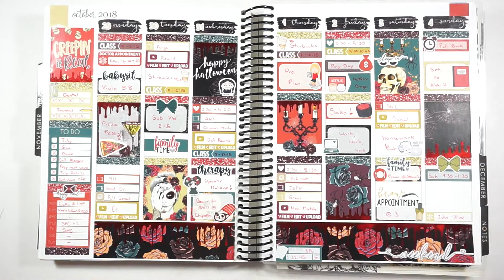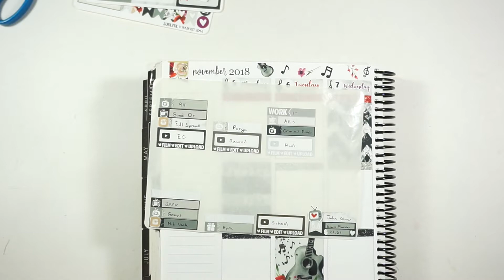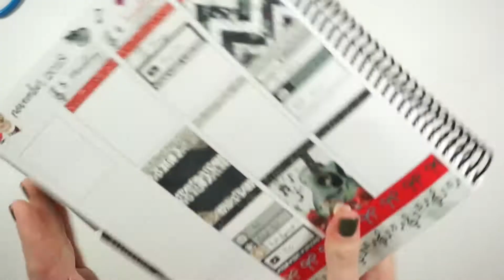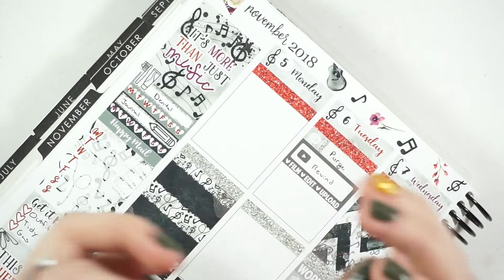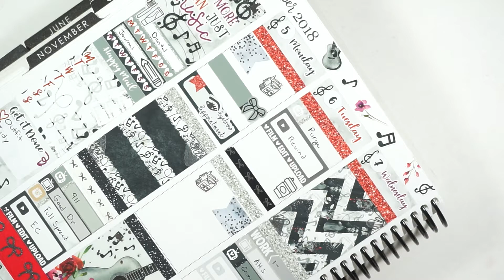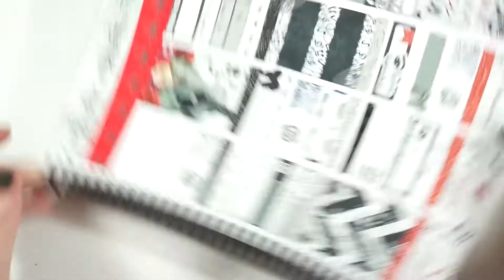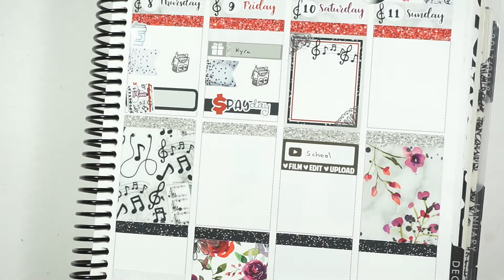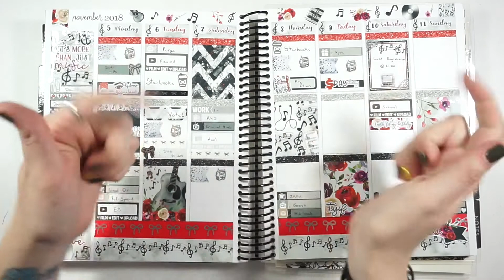PWM Erin Condren // ft. Lexie Kylee Designs - Soulful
Hey guys! This is going to be a very busy and very fun week and I am already obsessed with how the spread is coming together. I hope you all enjoy!

Check out
Lexie Kylee Designs

Other Shops I Used:
Scribble Prints Co.

Simply Gilded Co.

Creating & Co.

Magic Prints Co.